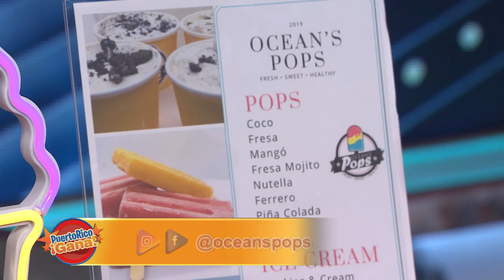04 PR GANA FEB 10 2021